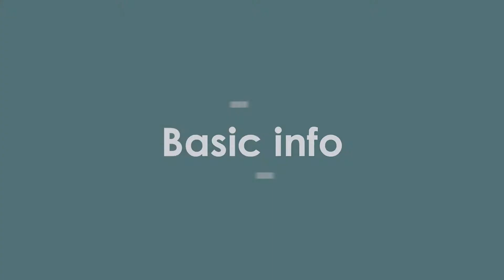【超コンパクトコット】DOD バッグインベッド Q&A使用感レビュー BAG-IN-BED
今後も「ちょっとカッコつけた大人のキャンプ」をコンセプトに、キャンプのスタイルやギア、料理など、贅沢なキャンプ時間を過ごすための情報を発信していきますので、是非チャンネル登録をお願いします！

ブログとSNSはこちら↓↓
■Dandy Camp Styleブログ